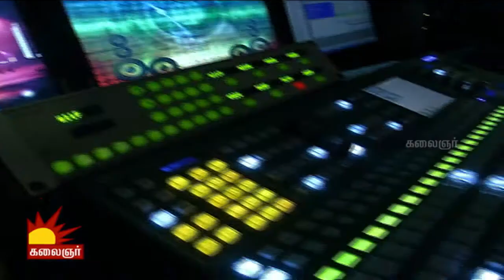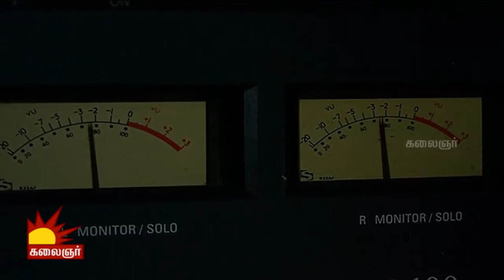Aarariraro Nan Ingu Song | Naan Paadum Paadal - #82 - Platform for new talents | Kalaignar TV